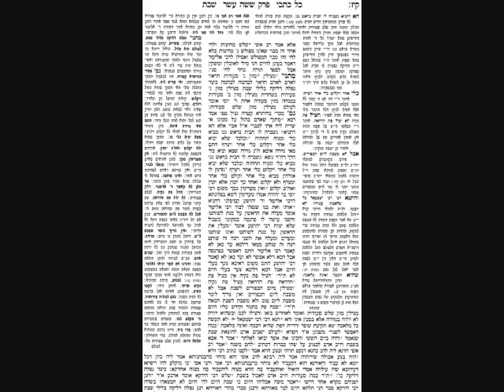Shabbos Daf 117